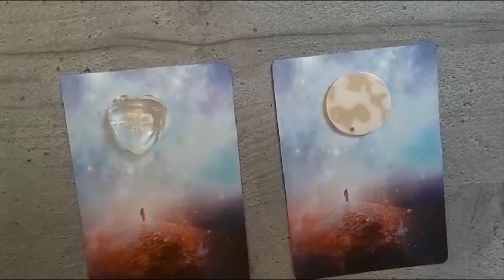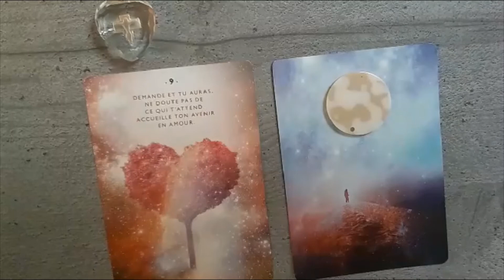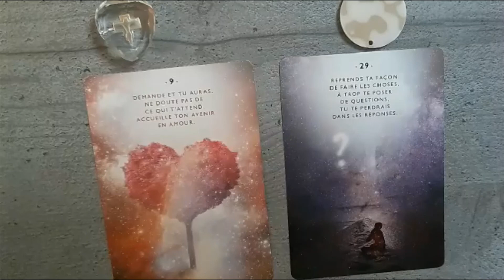Tirage du 7 Février 2022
Votre tirage bimensuel avec l'Oracle du Chemin Spirituel